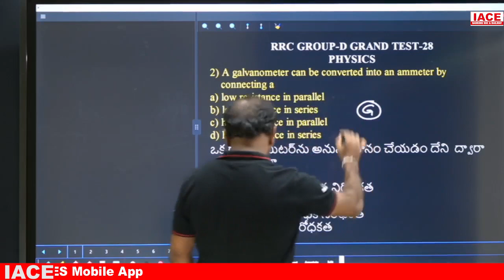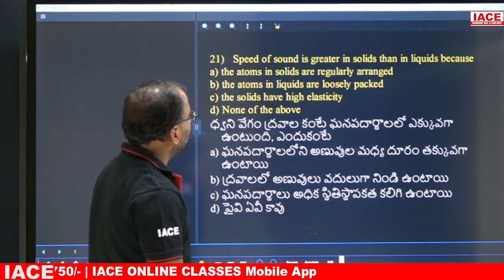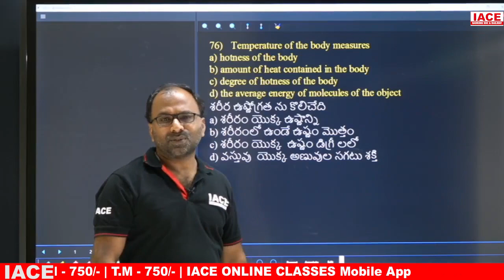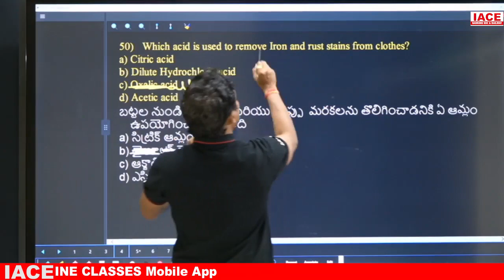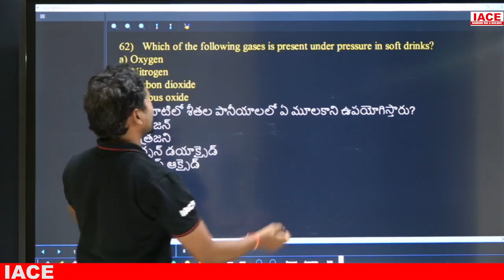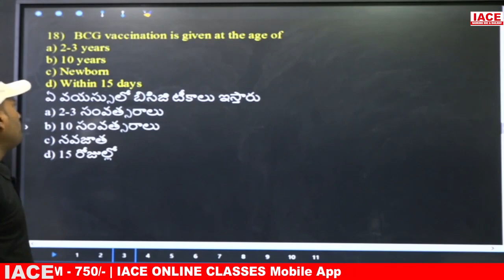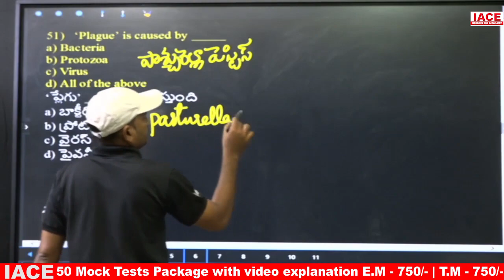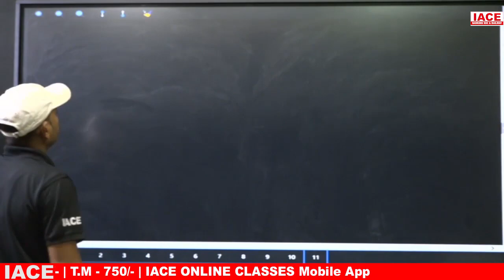RRC GROUP-D GRAND TEST - 28 || GENERAL SCIENCE EXPLANATION || IACE